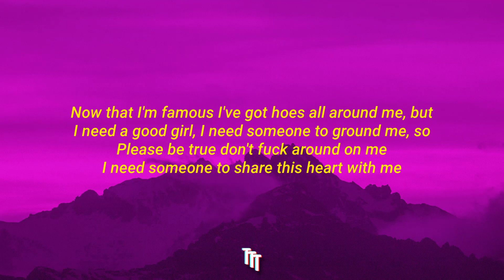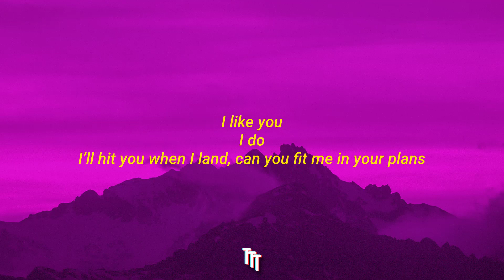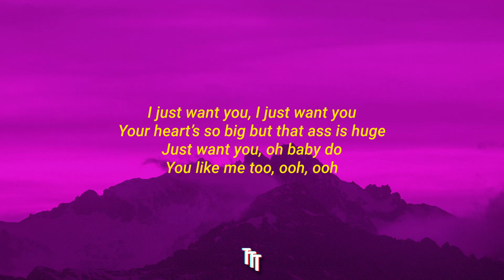Post Malone - I Like You (A Happier Song) w. Doja Cat [Lyrics]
►Official “I Like You (A Happier Song) (with Doja Cat)” Lyrics:

Oh girl I like you,
I do
I wanna be your friend go shoppin' in the Benz

Oh girl I know you only like it fancy
Yea your boyfriend’ll never understand me
Cuz I’m bout to pull his girl like a hammy, hammy

Lets take a lil’ dip lil’ lady
Hit PCH 180
Yeah I’ve been thinkin’ lately

Now that I'm famous I've got hoes all around me, but
I need a good girl, I need someone to ground me, so
Please be true don't fuck around on me
Fill you up then run it back again

Let me know when you free
Cuz I been tryna hit it all week babe
Why you acting all sweet
He love the way I drip turn the pool to a beach And i coulda copped a Birkin but I cop Celine
Brand new n***a with the same old team
Now he got me on a leash cuz he said no strings
Stole the pussy you ain't get sued for that
Wonder what a n***a might do for that
I could be your Chaka where Rufus at
80 in the Benz when the roof go back
They don't want to see us get too attached
I just gotta feeling that we might be friends for a long long time
You don’t mind and you know I like you for that

Just want you, oh baby do
You like me too, ooh, ooh

Girl I like you,
I do